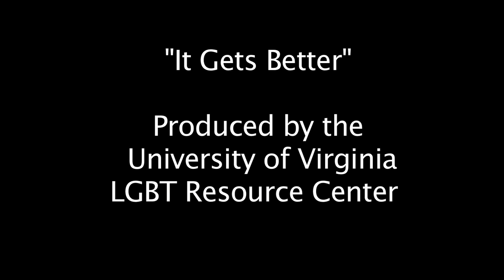It Get's Better - UVA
LGBT Resource Center